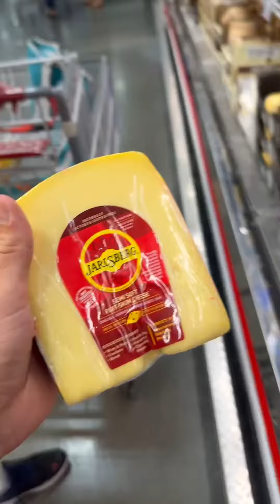Costco Shopping for Tennis Pro on $100/wk Budget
Artiom was given a budget of $100 a week for food. We made it happen at Costco to feed this high-level tennis athlete.
Have you ever heard the term “you can’t out train a bad diet?” Well, this does not apply to Highly athletic teens training in a competitive sport because these teens are literally on steroids naturally. I review their lab works, and I see IGF-I levels between 300 and 600 and DHEA from 600 to 800 and very high testosterone levels in men and women and thyroid T3 free function off the charts at 4.3, which I just don’t see in￼ adults and I definitely don’t have at age 30. They can get away with a terrible diet but Artiom is staying with me this summer and we’re going to make sure this boy eats well.